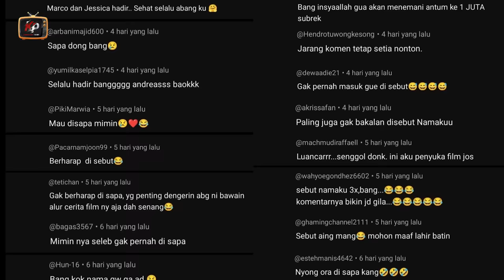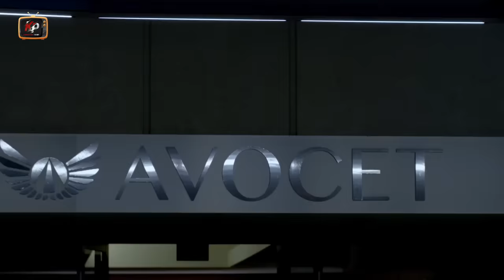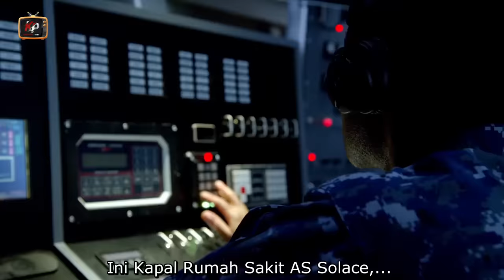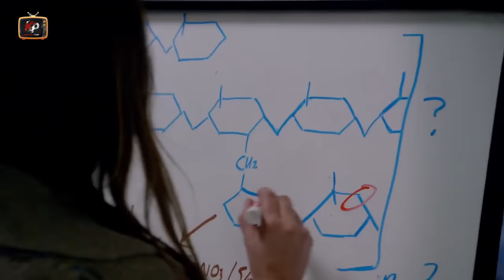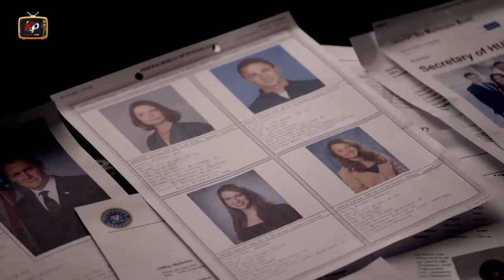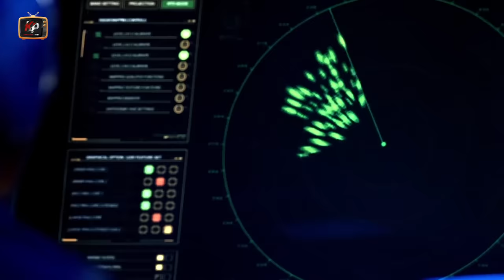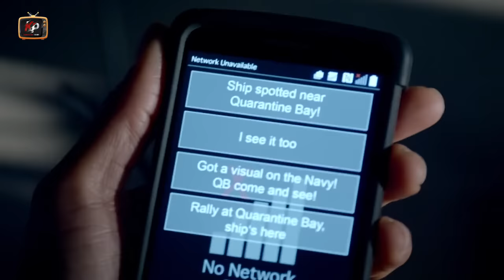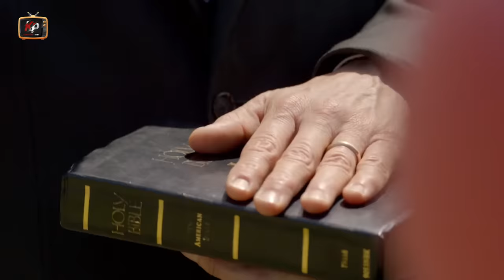AKSI EPIK SANG KOMANDAN PASUKAN‼️ALUR CERITA FILM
Halo sobat  berjumpa lagi di channelalur film  komentator palsuu. seperti biasa kami hadir untuk kalian dengan merangkum cerita film terbaru, baik itu film dalam negeri maupun film mancanegara.

00:00:00 OPENING & JUDUL
00:01:44  EPISODE 1 Alur film korea
00:13:41  EPISODE 2 Spoiler film korea
00:24:29  EPISODE 3 rangkuman film
00:35:15  EPISODE 4 Sinopsis film
00:44:51  EPISODE 5 Rekap alur film
00:55:37   EPISODE 6 Kamar film
01:04:50 EPISODE 7 alur cerita film
01:14:54 EPISODE 8 Spoiler alur cerita film
01:24:32 EPISODE 9
01:35:01 EPISODE 10
01:45:38 EPISODE 11
01:55:13  EPISODE 12
02:07:05  EPISODE 13